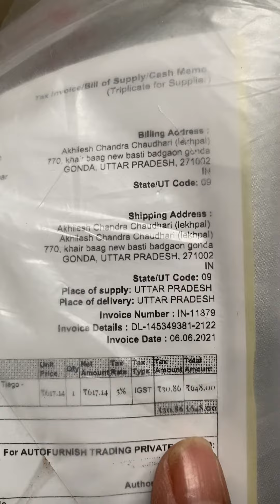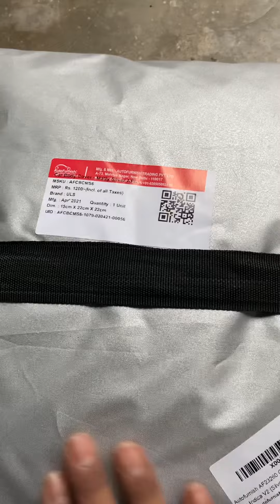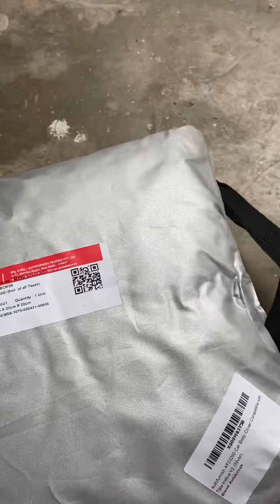Cheap and best | car body cover | not waterproof but best quality | Tata Tiago xz | Amazon